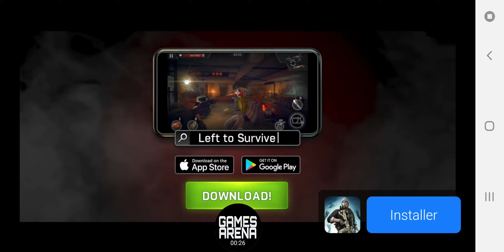Left to Survive: Zombie Shooter Survival (Official Trailer)